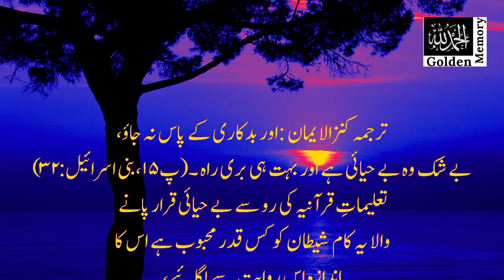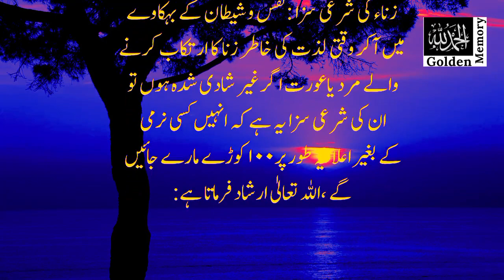Zana Ki Saza || Allah Ka Hukam || Shaitan Ki Sazish || Eham Waqia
moral Zana Ki saza

haqaiq shaitan Ki sazish